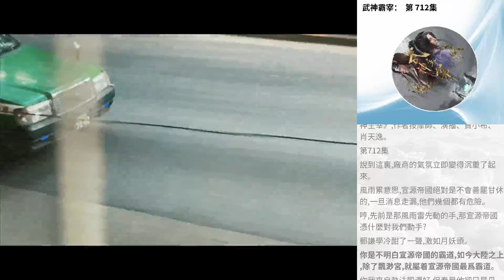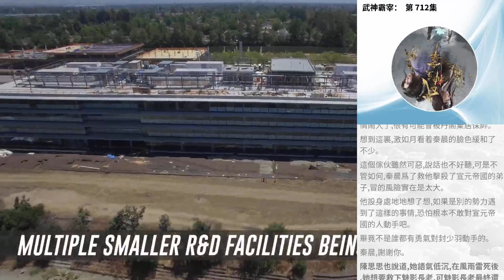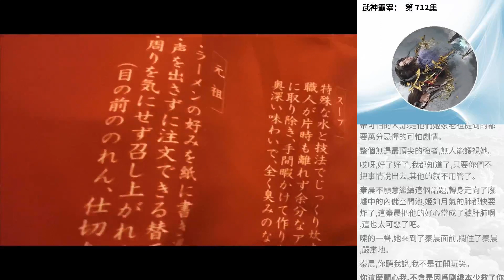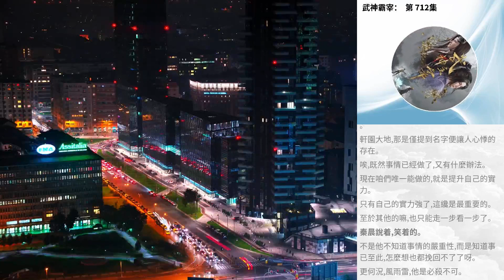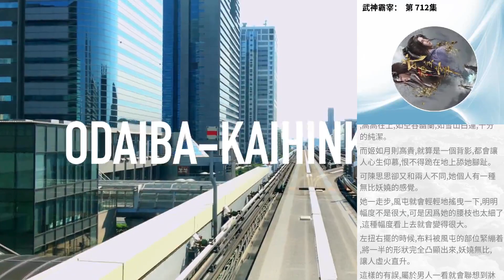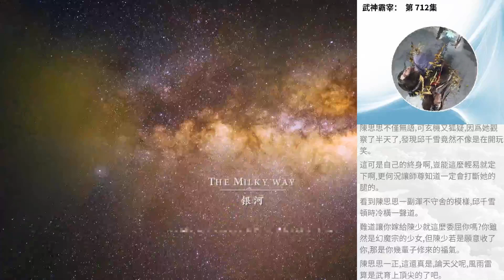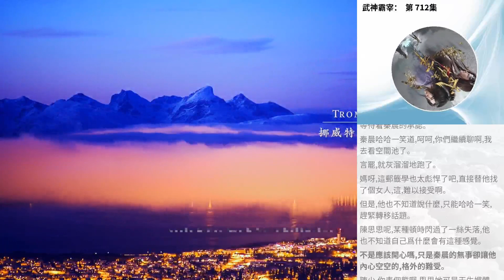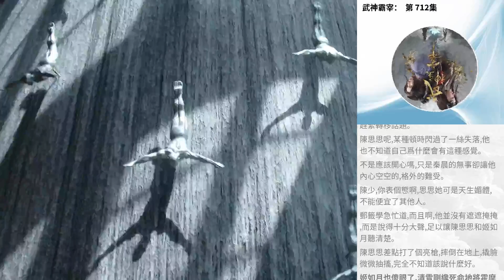武神霸宰： 第 712集